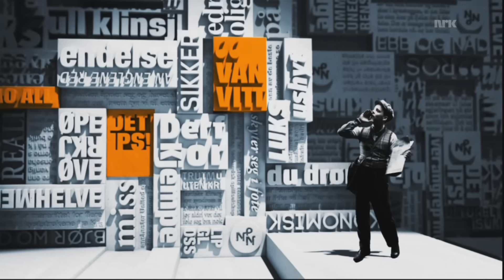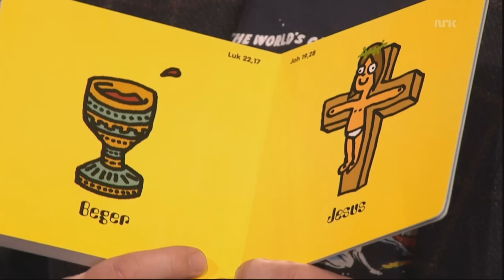Nytt på nytt - Høydepunkter Vår 2013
De beste øyeblikkene fra Vårsesongen 2013